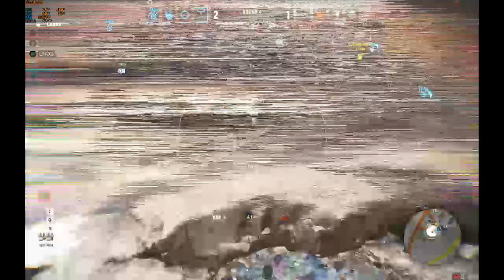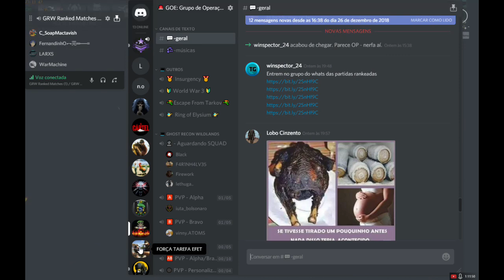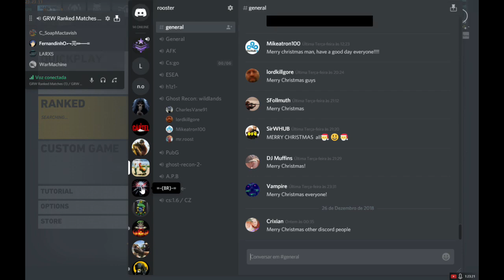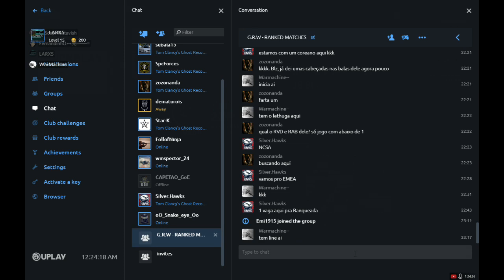Ghost Recon Wildlands - Ghost War PVP